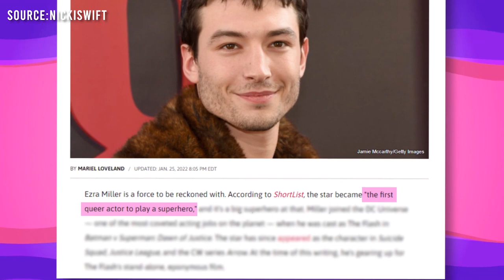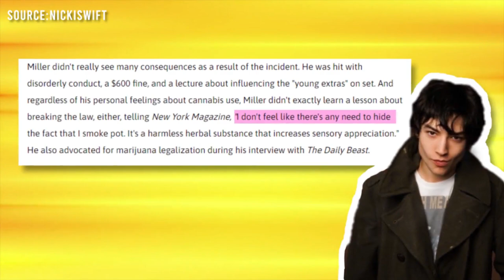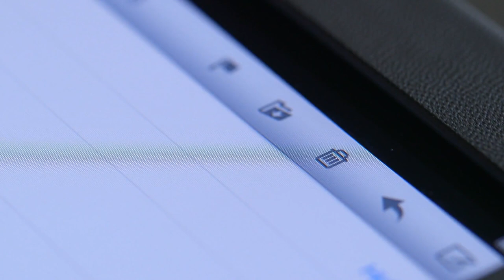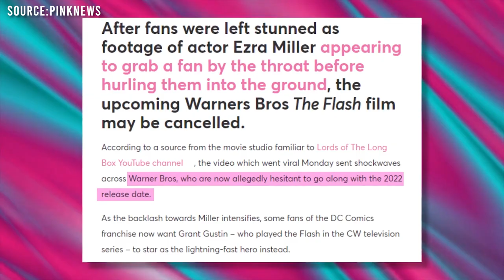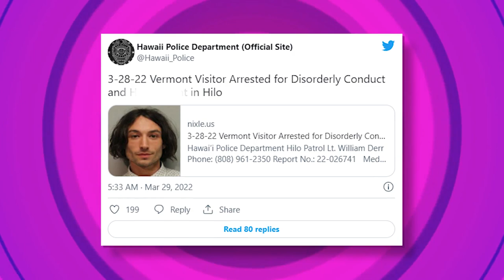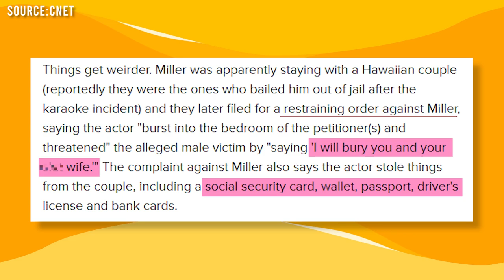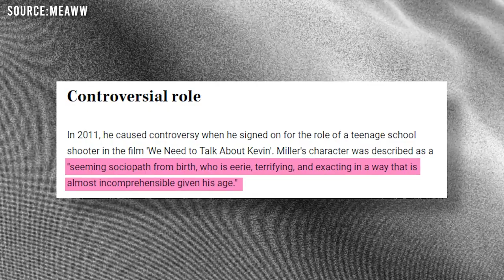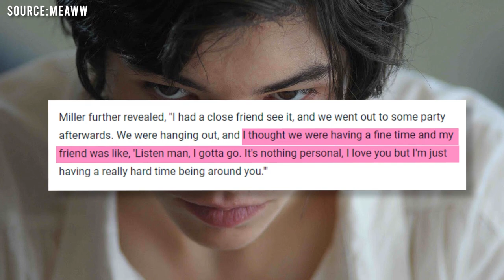The Dark Truth About Ezra Miller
Ezra Miller is now in a dark corner. Well-known for their parts in Justice League and Batman vs Superman, Ezra Miller is more than a familiar name. Keep watching to find out if Ezra Miller will be able to clear their name after recent events in Hawaii.